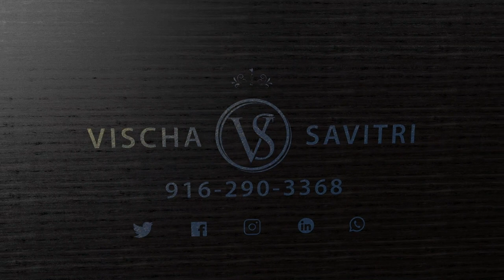11054 Cobblestone Dr, Rancho Cordova, CA 95670 | Sacramento Real Estate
1217 sqft | 3 Bedrooms | 2 Full Bath | 1 Car Garage
Move-in ready, charming, featuring 3 Bedrooms with 2 Full Baths.  Updated kitchen and bathrooms. Kitchen with contemporary style, maple cabinet, and stainless steel hood. Bathroom with tile floor. Washer, Dryer, Refrigerator included. Conveniently located, easy access to shopping, restaurants, offices, Sunrise Blvd, and HYW 50

Vischa Savitri,
REMAX Gold
Licensed in California, DRE 01432142

Please be aware that the price provided for any home featured in this channel is subject to change without notice.

***Links to Equipment & Software Used to Create this Video***

DJI-Osmo Mobile3 COMBO
Sandisk Extreme PLUS
Shure MOTIV MV88 Plus
LiteChaser Pro (Circular Polarizer Lens)
iPhone 11 Max
DJI - Mavic Mini

DRE 01432142
RE/MAX Gold